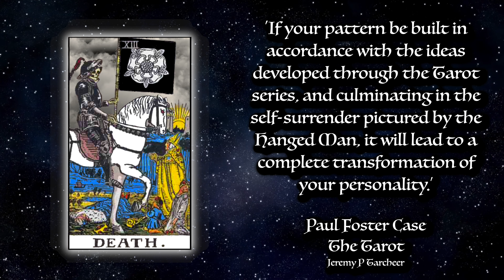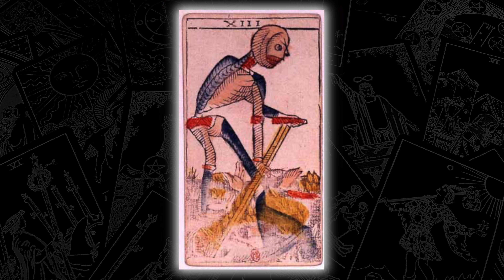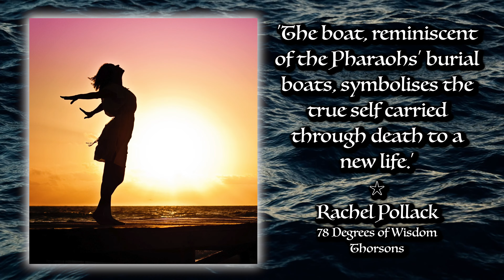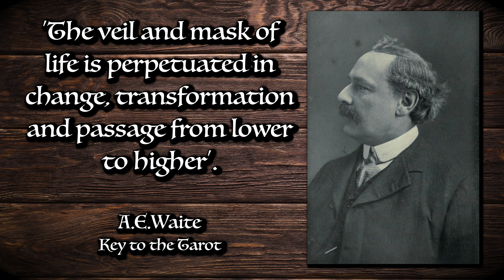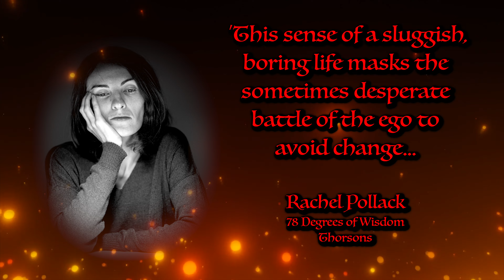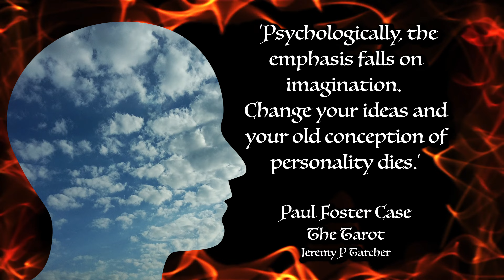DEATH Tarot Card Explained ☆ Meaning, Secrets, History, Reading, Reversed ☆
HOW TO READ THE DEATH TAROT CARD

The appearance of Death in a reading is universally associated with change and transformation. The card refers to finality and renewal; the transit from old to new. It is a reminder to confront our concepts of endings and new beginnings, it teaches us the importance of allowing aspects of ourselves to die so that we can evolve and grow. It’s a symbol of ascension and a message of positive change that can herald a new world of exciting possibilities.
When Death appears upside down it be a sign of resistance to change and a stubborn insistence on sticking to old ways and habits.
Sometimes we can be fearful of change and prefer instead to stick to where we are.
So there’s a big difference between the negative connotations of the card and the true meaning of Death in the tarot. This is most certainly not a card to be feared but embraced.
When we go through a psychological change at a fundamental level, it could be said that our old self has died to make way for the new.

BOOKS MENTIONED

THE TAROT by Paul Foster Case, Jeremy P. Tarcher/Penguin

78 DEGREES OF WISDOM by Rachel Pollack, Thorsons

FOOL’S JOURNEY

WOOD Image by Дарья Яковлева from Pixabay
ALL RIDER WAITE TAROT CARDS By Authorship: [Arthur Edward Waite], Pamela Coleman Smith was the artist and worked as an artist. - This image scanned by Holly Voley, PD-US,
PATH Image by aalmeidah from Pixabay
BOOK Image by Frauke Riether from Pixabay
WAND Image by Parker_West from Pixabay
CHALICE Image by Sunny Sunflower from Pixabay
PENTAGRAM Image by Sunny Sunflower from Pixabay
SWORD Image by IMG4FreeRgood1 from Pixabay
DOG BARKING AUDIO by Blu_150058 @ freesound.org

WAR & BACK PAIN Images by Mohamed Hassan from Pixabay
PESTILENCE Image by Mohamed Hassan from Pixabay
APOCALYPSE Image by Mohamed Hassan from Pixabay
FEAR Image by OpenClipart-Vectors from Pixabay

CHANGE AND TRANSFORMATION Image by kalhh from Pixabay
FIRE MIND Image by ANDRI TEGAR MAHARDIKA from Pixabay
CELLS REPLACED Image by efes from Pixabay
HAPPY BRAIN Image by GraphicMama-team from Pixabay

SUNSET GARVEYARD Image by Gerd Altmann from Pixabay
GRIM REAPER 2 Image by bookdragon from Pixabay
DEAD MAN Image by bookdragon from Pixabay
BABY SILHOUETTE Image by StockSnap from Pixabay
RIVER Video by Ojaswein Gupta from Pixabay
TRUE SELF Image by Jill Wellington from Pixabay

HOSPITAL Image by Pintera Studio from Pixabay
HOSPITAL ROOM Image by Luciana Vieira Lu from Pixabay
STREET Image by María_Alberto from Pixabay

MULTIPLE PERSONALITY Image by Gerd Altmann from Pixabay
OLD YOUNG HANDS Image by -Rita-👩‍🍳 und 📷 mit ❤ from Pixabay
SILHOUETTE LADY Image by Mark Brodie from Pixabay
WHALE IN THE CLOUDS Image by Sarah Richter from Pixabay
FEAR Image by Enrique Meseguer from Pixabay
BORED WOMAN Image by Engin Akyurt from Pixabay
ABSTRACT DEATH Image by HANSUAN FABREGAS from Pixabay
ABSTRACT GHOST Image by HANSUAN FABREGAS from Pixabay
HUG ME DEATH Image by GraphicMama-team from Pixabay
PSYCHOLOGICAL CHANGE Image by Gerd Altmann from Pixabay
BUTTERFLY Image by Gordon Johnson from Pixabay
SKY HEAD Image by Elisa from Pixabay